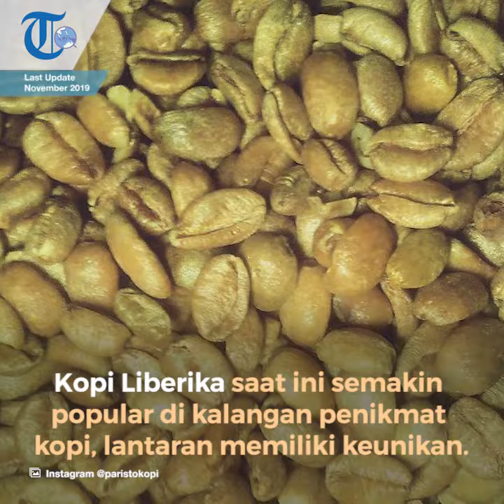Kopi Liberika Tunggal Komposit, Produk Kopi Varian Liberika dari Tanjung Jabung Barat Jambi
TRIBUN-VIDEO.COM – Provinsi Jambi dikenal sebagai satu daerah, penghasil kopi di Indonesia.

Kabupaten Kerinci menjadi pusat kopi Robusta sejak lama, namun kini membudidayakan kopi Arabika.

Kabupaten Tanjungjabung Barat, merupakan penghasil kopi jenis berbeda yakni Liberika.